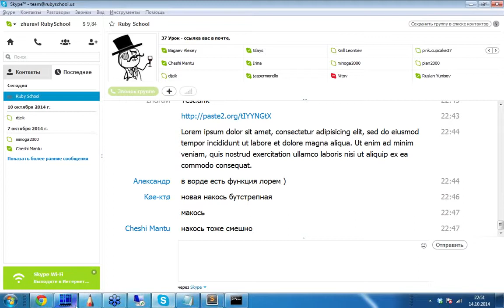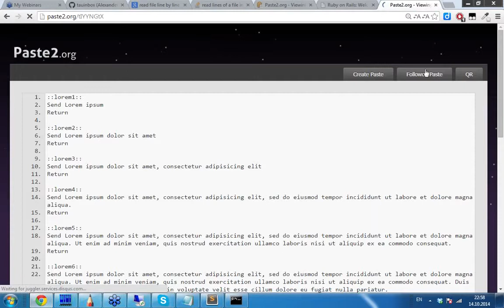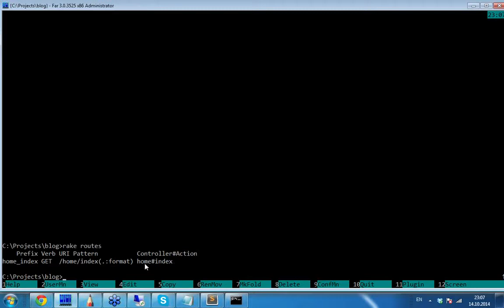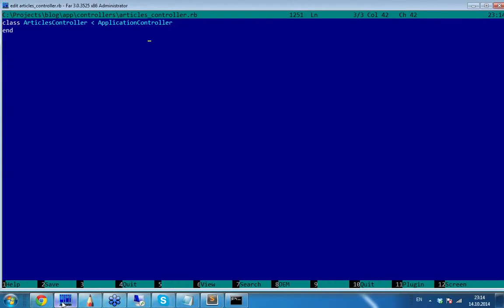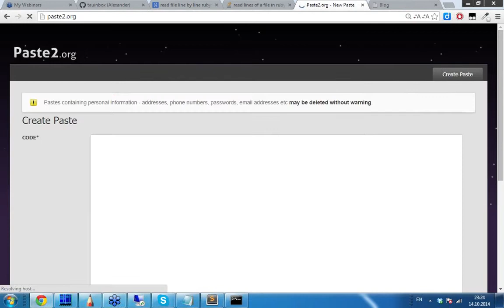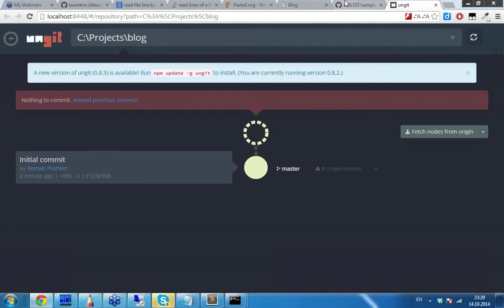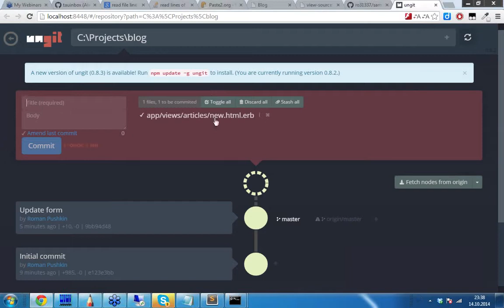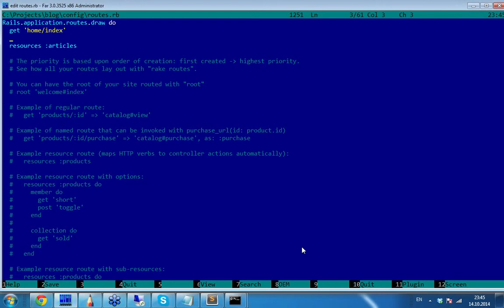Уроки Ruby, с нуля. #37.2 практика